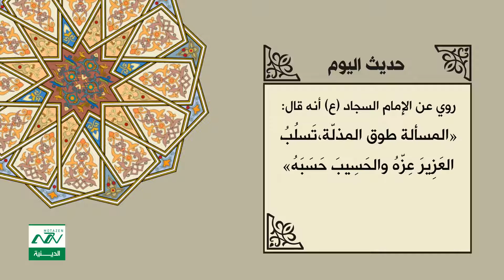حديث اليوم : ذل المسألة ...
المكتبة الشيعية / ميزان الحكمة - محمد الريشهري - ج ٢ - الصفحة ١٢٢٢ / الإمام علي (عليه السلام): المسألة طوق المذلة تسلب العزيز عزه والحسيب حسبه
من نحن ؟؟